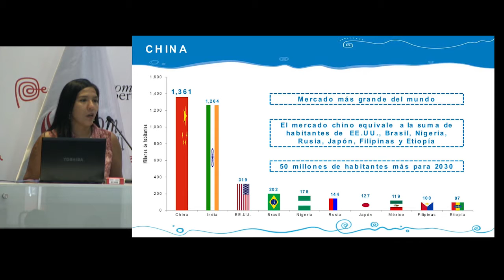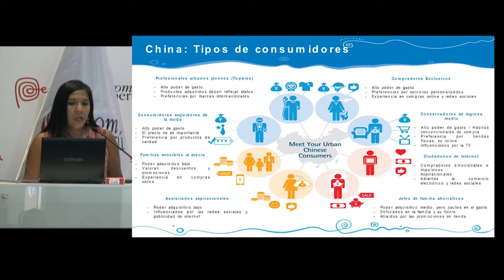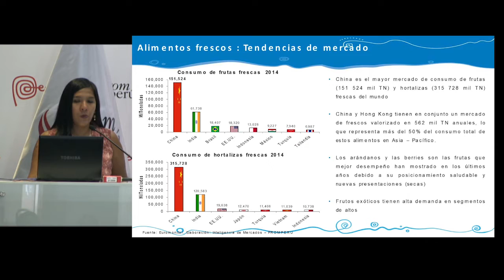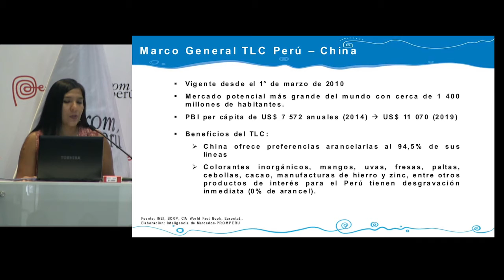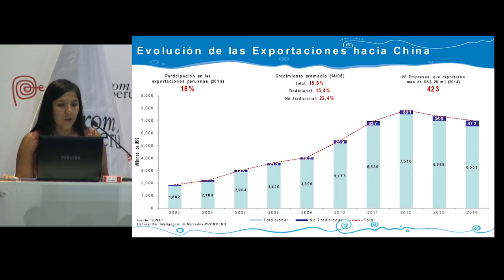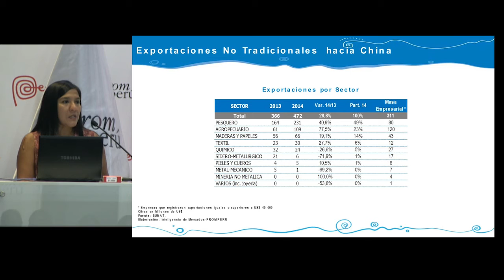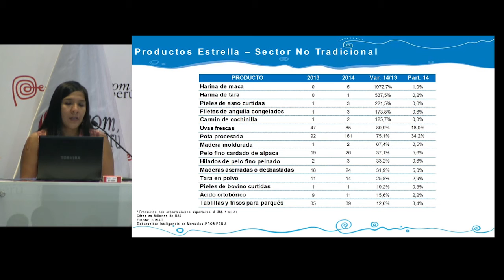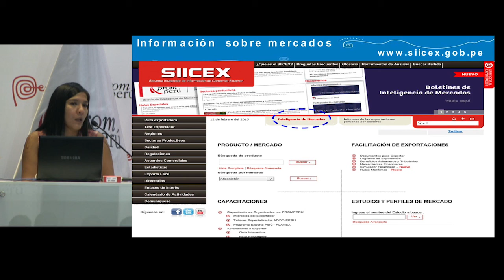Perfil del Consumidor de China [5 de marzo de 2015]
Ponencia del Seminario Miércoles del Exportador PromPerú:
Perfil del Consumidor de China

CHUMPITAZ, Katherine
Especialista de Inteligencia de Mercados
PROMPERÚ